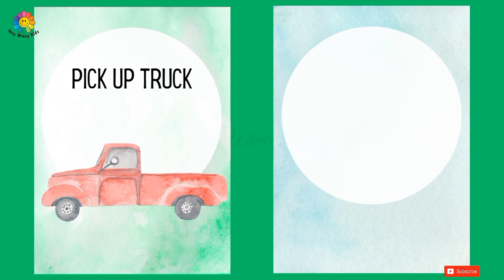Learn different means of Transport for Kids|| Different vehicles|| परिवहन के साधनों के उदाहरण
Hello Friends,

INCY WINCY KIDS

Learn different means of Transport for Kids|| परिवहन के साधनों के उदाहरण || यातायात के साधन

Music from yt audio music library ☺️